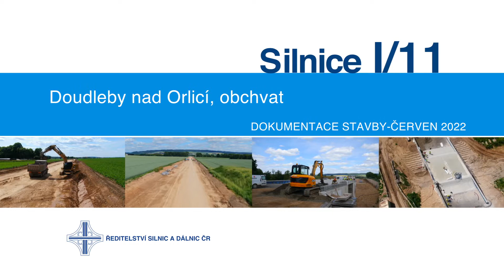I/11 Doudleby nad Orlicí – obchvat (dokumentace stavby 06/2022)